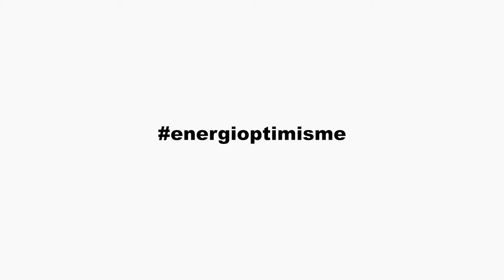Lebih Optimis 1KWH Membangun Masa Depan Lebih baik - Energi Optimisme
Client : PLN
Agency : Masaru Komunika
Director : Andimamo
DOP : Andimamo
Astrada : Radjo
Editor : Andimamo
Motion Graphic : Dzulfahmi Sulaeman